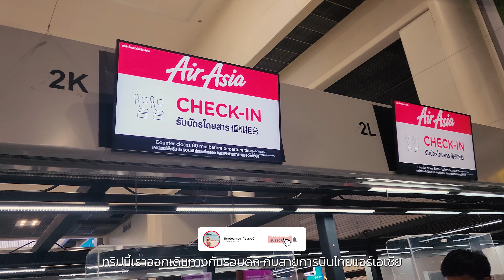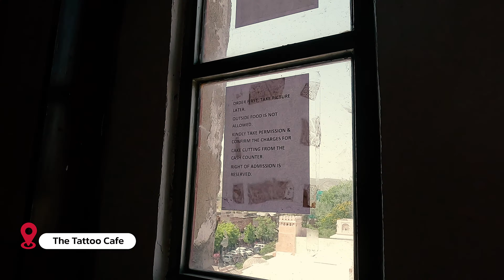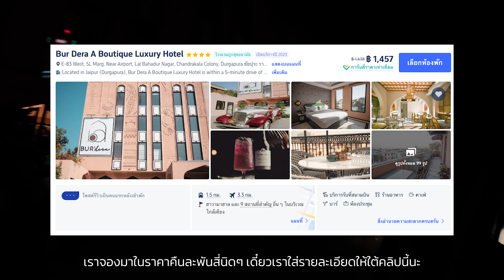เที่ยวอินเดียครั้งแรก อิหยังวะในความวุ่นวายของชัยปุระ India Vlog EP1 | Tiewjourney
เที่ยวอินเดียครั้งแรก ไม่รักก็เกลียดเลย มาลองดูกันว่าทริปนี้ของเราจะเป็นยังไง

พิกัดเที่ยวในคลิป

ที่พักในตัวเมืองชัยปุระ เราพักกันที่ Bur’ Dera A Boutique Luxury Hotel จองได้ในราคาคืนละ 1,4xx บาท ทางไปจอง

ทริปนี้เราบินไปชัยปุระกับไทยแอร์เอเชีย บินตรงจากดอนเมือง ใช้เวลาประมาณ 4 ชั่วโมง เวลาที่อินเดียช้ากว่าไทย 1.30 ชั่วโมง ไปถึงนอนพักก่อน 1 คืน เช้ามาเที่ยวต่อได้เลย

00:00 Highlight
00:16 Start เปิดคลิป
00:28 เดินทางไปชัยปุระ
01:03 เริ่มต้นวันใหม่ที่อินเดีย
01:58 Gulab Ji Chai Wale ร้านชาชื่อดัง
10:40 City Palace
18:21 คาเฟ่ Curious Life - Coffee Roasters
21:15 Hawa Mahal
24:34 The Tattoo Cafe
29:15 Bapu Bazar
35:10 รีวิวที่พัก
36:12 ตัวอย่างตอนต่อไป
ติดตามผลงานพวกเราช่องทางอื่นๆ